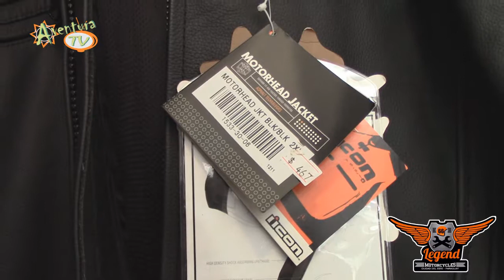Aventura Tv Paraguay Legend Motorcycles julio 2019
Presenta Hemerson Cavalheiro
Legend Motorcycles
Taller Multimarcas y de Harley Davidson
Tienda de prendas y accesorios para motos.
Km 4 Ciudad del Este- Paraguay